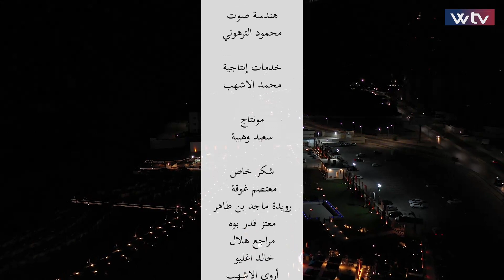سمر العيد - سهرة فنية خاصة بمناسبة عيد الأضحى